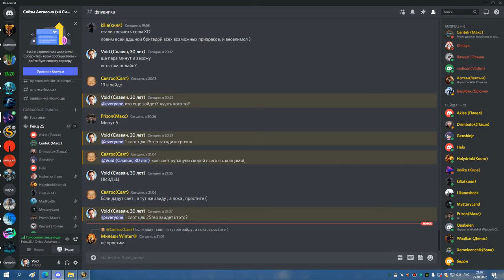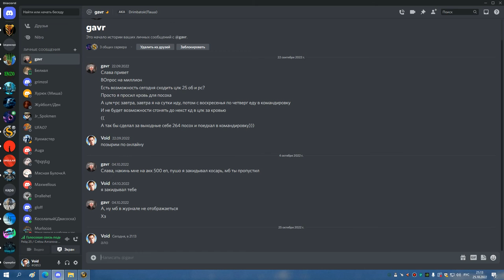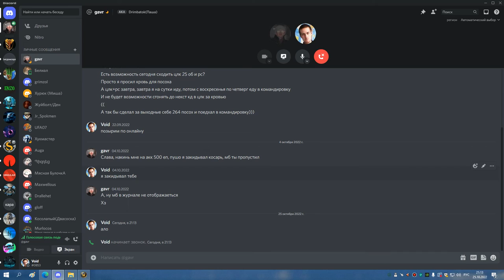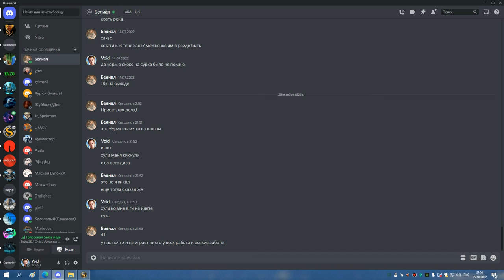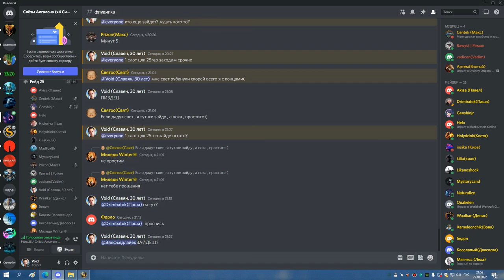2я часть ЦЛК 25гер ПО КД С ЛЕДИ БДК 25 10 22